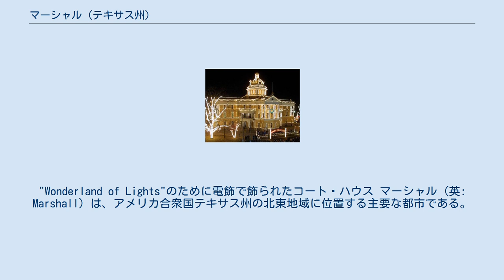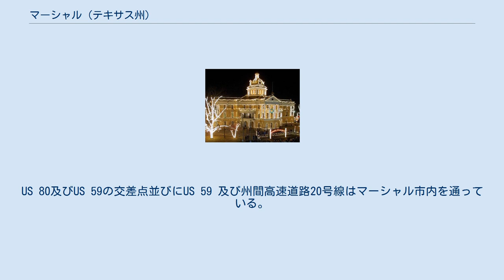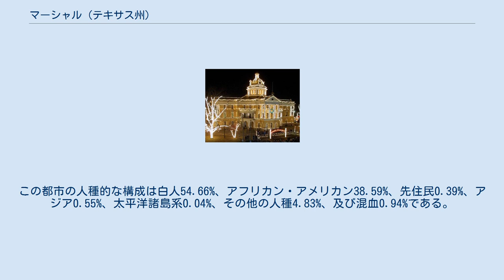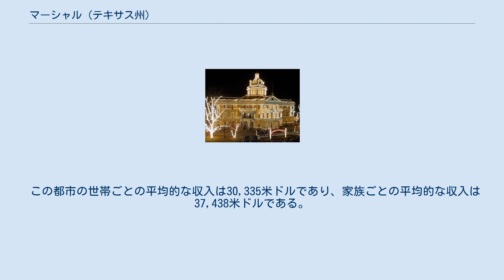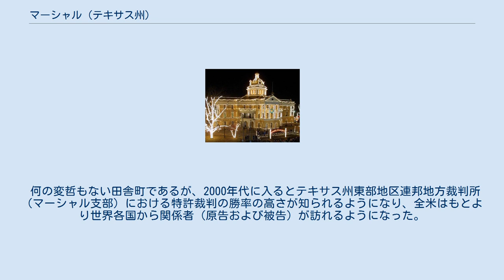マーシャル (テキサス州)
ハリソン郡_(テキサス州)
"Wonderland of Lights"のために電飾で飾られたコート・ハウス マーシャル (英: Marshall) は、アメリカ合衆国テキサス州の北東地域に位置する主要な都市である。
テキサス州東部 (East Texas) の主要な文化的並びに教育的な中心地であり、マルチ州Ark-La-Tex地域である。
2000年現在の国勢調査で、マーシャル市の人口は23,935人であった。
マーシャル市はハリソン郡の郡庁所在地である。
 マーシャルは 北緯32度32分34秒 西経94度21分49秒 / 北緯32.54278度 西経94.36361度 / 32.54278; -94.36361またはダラス市の東おおよそ150 マイル並びにルイジアナ州シュリーブポートの東40 マイルに位置している。
US 80及びUS 59の交差点並びにUS 59 及び州間高速道路20号線はマーシャル市内を通っている。
 アメリカ合衆国統計局によると、マーシャル市は総面積76.8 km2である。
このうち76.6 km2 が陸地で0.2 km2が水域である。
 マーシャル市はテキサス州の州都（オースティンから407km）より、アーカンソー州（リトルロックから305km）、ルイジアナ州（バトンルージュから384 km）、及びミシシッピー州（ジャクソンから390km）の州都に近い場所に位置している。
 2000年現在の国勢調査で、この都市は人口23,935人、8,730世帯、及び6,032家族が暮らしている。
129.6/km2 (335.6/mi2) の平均的な密度に9,923軒の住宅が建っている。
アジア系住民は多くが アーンドラ・プラデーシュ州、グジャラート州、またはマハラシュトラ州から移住したインド人並びに香港及び福州からの中国人である。
18歳以上の女性100人ごとに対して男性は82.2人である。
 何の変哲もない田舎町であるが、2000年代に入るとテキサス州東部地区連邦地方裁判所（マーシャル支部）における特許裁判の勝率の高さが知られるようになり、全米はもとより世界各国から関係者（原告および被告）が訪れるようになった。
このため、ビジネスホテルやバーが増えるなど地域経済に大きな影響が生じている。
 East Texas Baptist University、Wiley College、Texas State Technical Collegeマーシャル校、及びPanola Collegeマーシャル校に2,000人近い学生達が学んでいる。